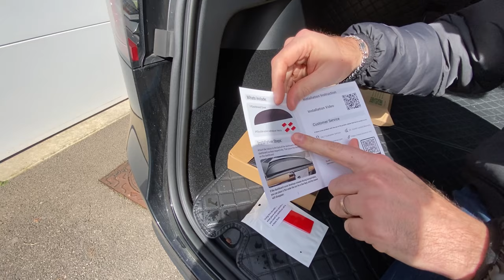TEST PRODUIT ​⁠@BASENORAUTO 🏷️ Tapis protection tableau de bord anti Tesla Model Y & 3 H BASENOR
Tapis de protection :